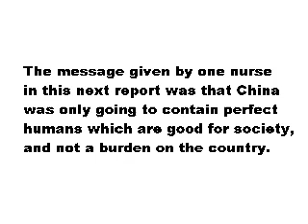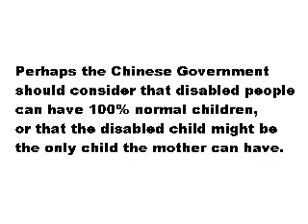Disabled Babies Terminated in China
Report into the killing of disabled and impaired Chinese children, and the fact that disabled people and children are seen as a burden and are not given the same rights and help as in most parts of the World.